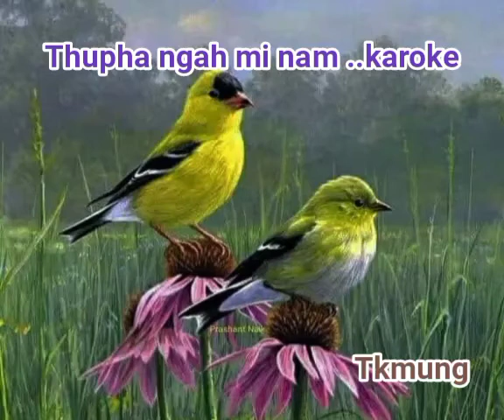Thu pha ngah mi nam.. karoke